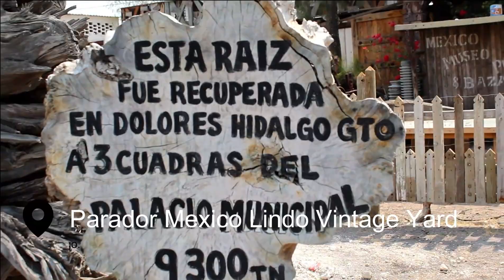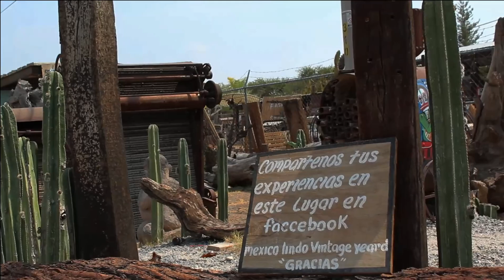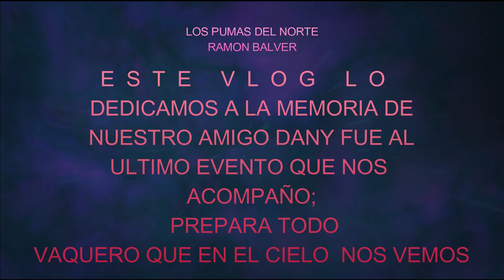LOS PUMAS DEL NORTE //Ramon Balver// Vlog #6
🔥🔥AMIGAS Y AMIGOS🔥🔥
Esperamos que disfruten de nuestro Vlog #6 y puedan verlo hasta el final
ya que este vlog tiene un significado muy especial para nosotros ya que le hacemos un pequeño homenaje a nuestro Amigo que se nos adelanto en el camino.
Disfrutemos la Vida.

BAILESYJARIPEOS POTOSINOS INC
En Instagram
CONTACTO DIRECTO
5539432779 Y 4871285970